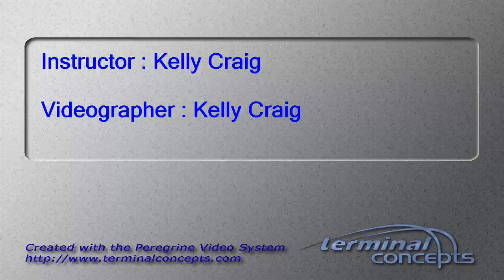Sarita Veach's Tandem skydive!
Sarita Veach's tandem skydive at Skydive Snohomish!